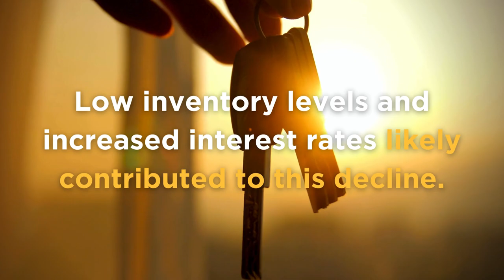November 2023 Market Statistics | Four Corners REALTORS®